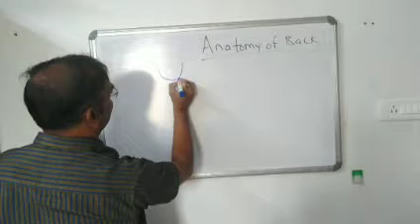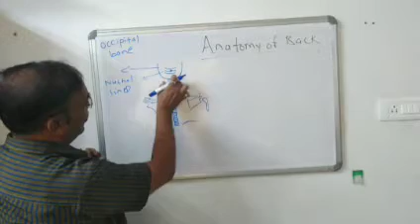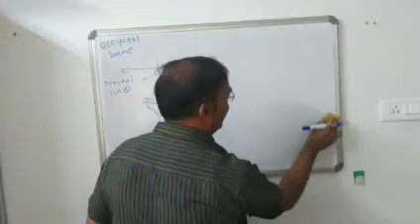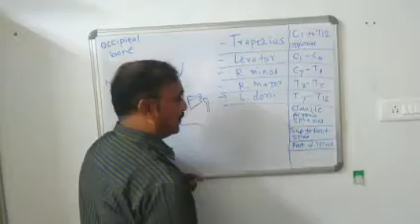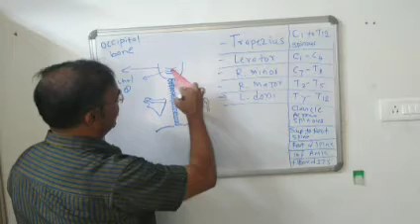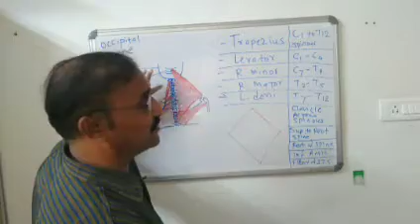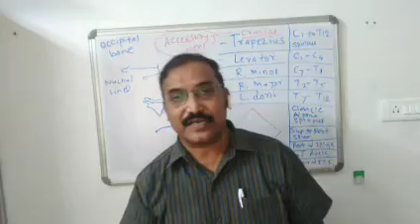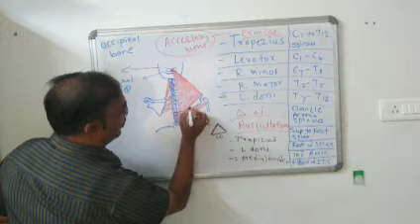Anatomy of back muscles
Triangle of Auscultation